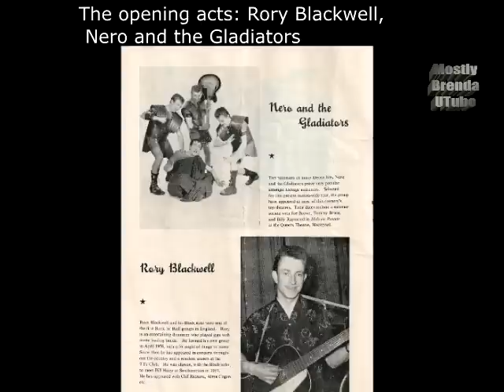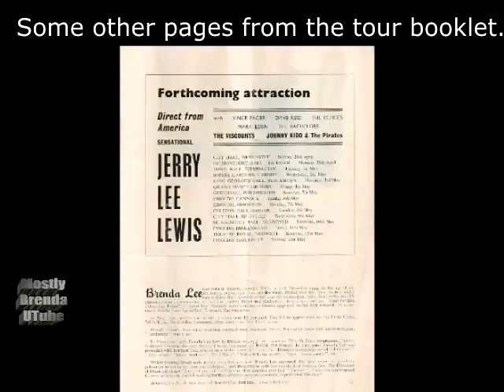Kay Starr (Live!) & Brenda Lee - Around the World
Lyrics below. Take our poll if you want more Kay Starr. I know that I used this song in another video trailer, but simply had to insert Brenda's version here for a comparison video.

"Around The World" (1956)
Victor Young (Music),  Harold Adamson (Lyrics)

Around the world I've searched for you
I've traveled on when hope was gone
To keep a rendezvous

I knew somewhere, sometime, somehow
You'd look at me, and I would see
 the smile you'll smiling now

It might have been in County Down,
Or in New York in Gay Paree,
Or even London Town

No more will I go all around the world
For I have found my world in you

Note: Kay Starr sings "to find our rendevous" and "or Gay Paree" instead of the original lyrics.

1962 BritishTour Dates

March 31 - Brighton (Essoldo)
April
02 - Newcastle (City Hall)
03 - Birkenhead (Essoldo)
04 - Glasgow (St Andrew's Hall)
05 - Blackburn (King George's Hall)
06 - Woolwich (Granada)
07 - Walthamstow (Granada)
08 - Tooting (Granada)
09 - Sheffield (City Hall)
10 - Birmingham (Town Hall)
11 - Leicester (De Montfort Hall)
12 - Worcester (Gaumont)
13 - Bristol (Colston Hall)
14 - Portsmouth (Guildhall)
15 - Slough (adelphi)
16 - Norwich (Theatre Royal)